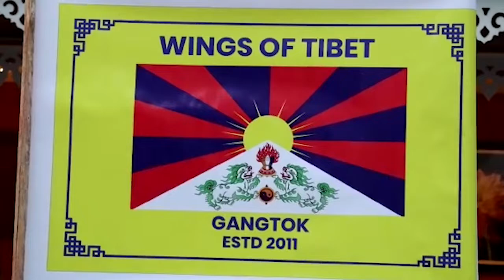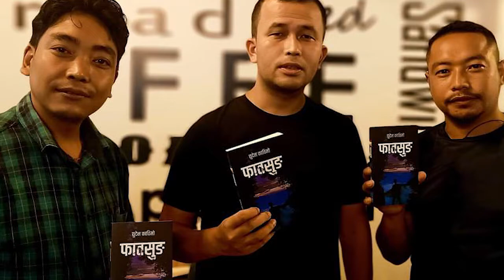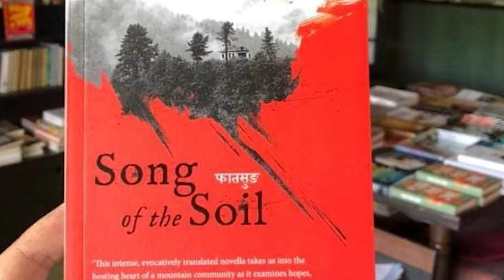SummitTIMES Daily News 23.10.2021